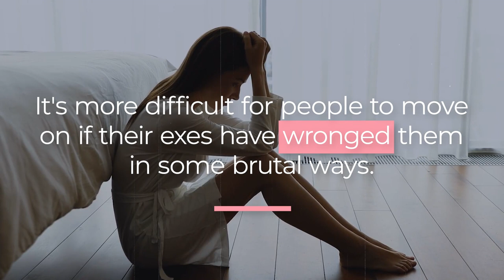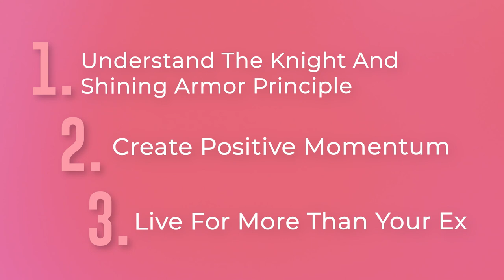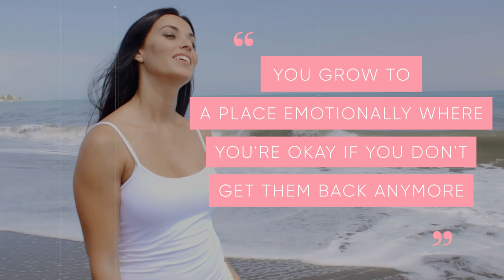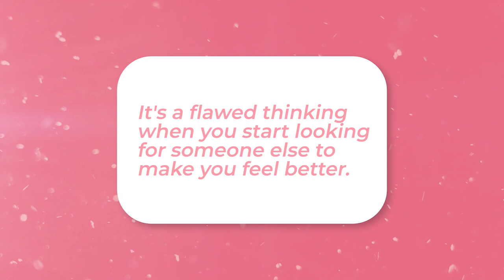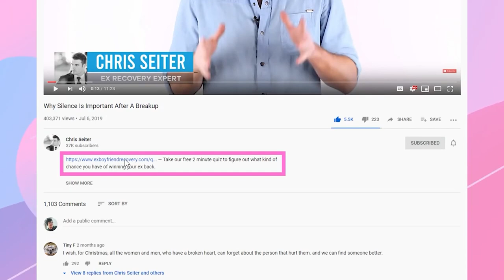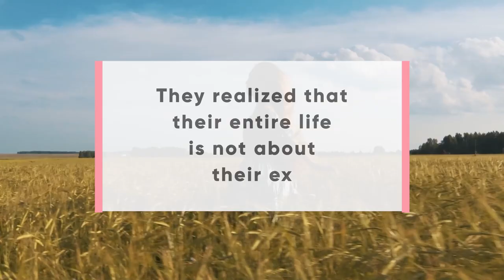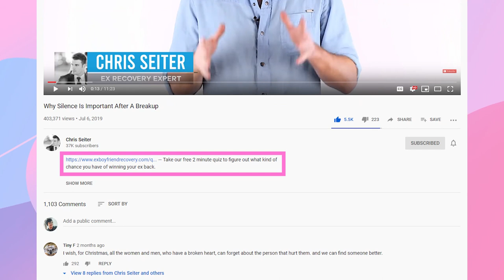Does A Breakup Ever Get Easier?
Most studies have suggested that people will start to feel better three months to six months post breakup. The length of time depends on factors like how serious the relationship was and the reason for breaking up.

Ways To Make Yourself Feel Better After A Breakup Faster

- Understand The Knight And Shining Armor Principle
- Create Positive Momentum
- Live For More Than Your Ex

The Knight And Shining Armor Principle:
- Flawed thinking when you start looking for someone else to make you feel better.
- You are your own knight and shining armor.

Create Positive Momentum:

- The momentum principle.
- Holy Trinity

- Magnum Opus Concept